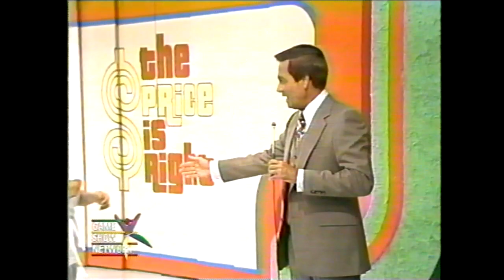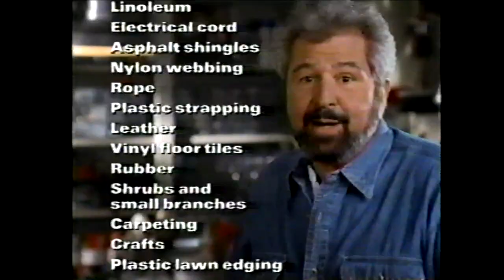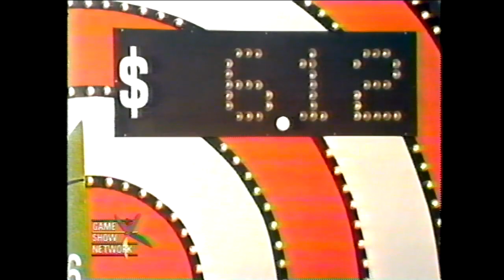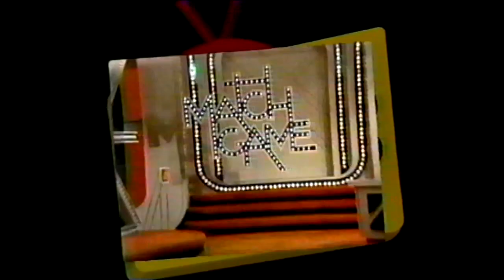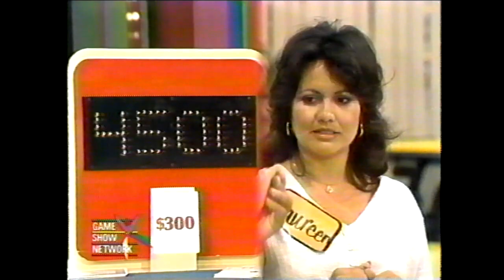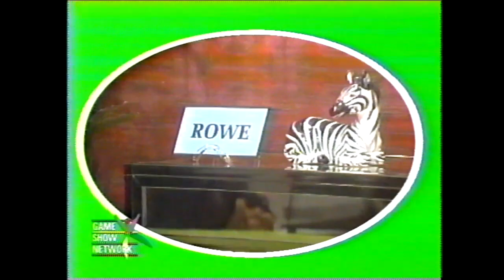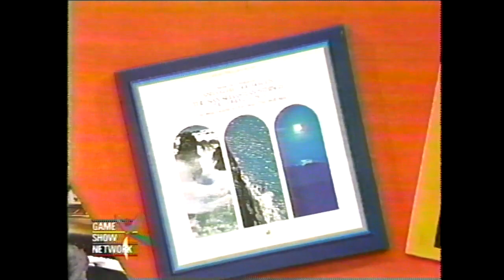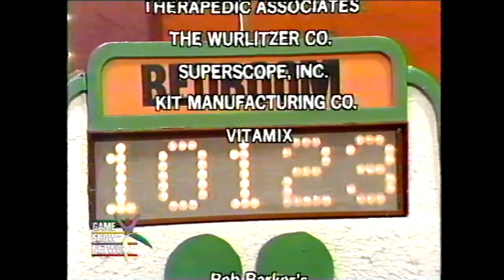The Price is Right (3395D): September 21, 1979